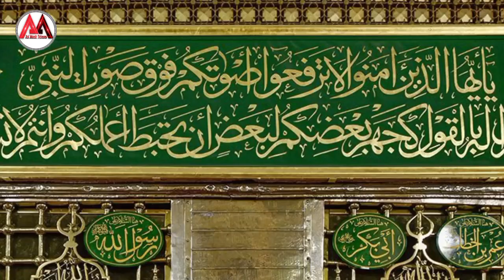Madina Chor Aaie Hain | Heart Touching | HOTEL SNOOD AJYAD